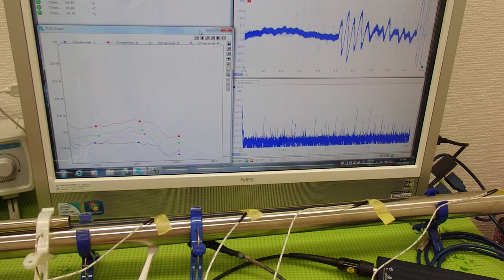超音波と温度 ultrasonic-labo